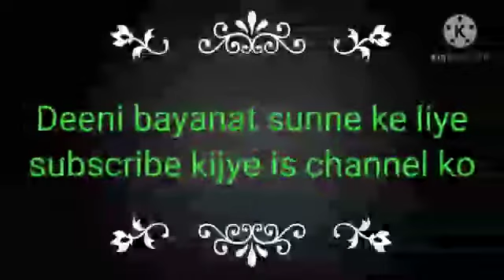Hadees e jibrail (حدیث جبرائیل )جمع کا بیان مفتی محمد مبین ترک القاسمی